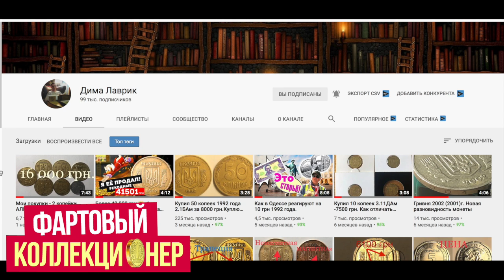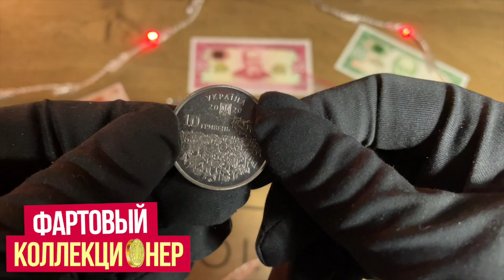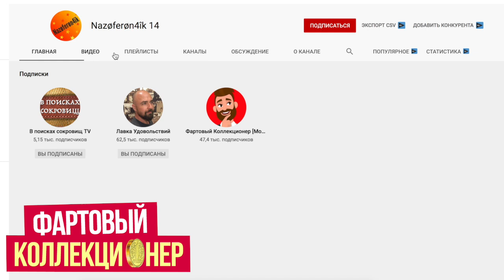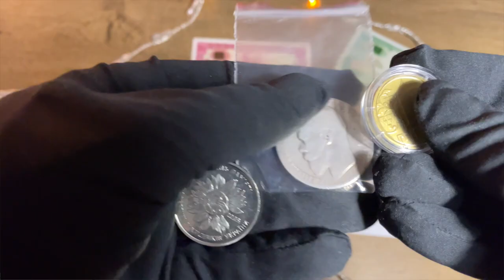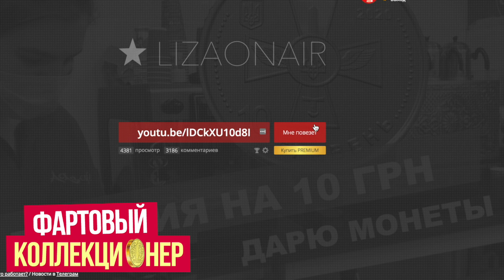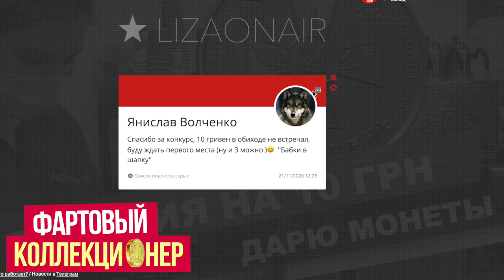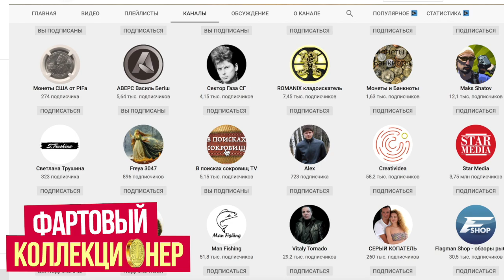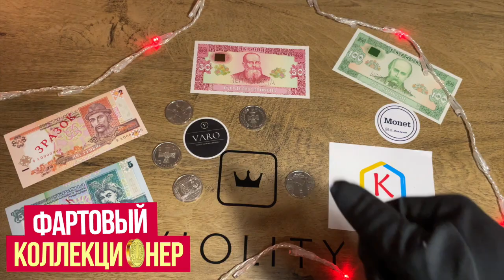10 гривен подсолнухи ЦЕНА МОНЕТЫ? 2020. ИТОГИ КОНКУРСА НА 50 ТЫС!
Друзья, в этом видео будут итоги конкурса с монетой из серебра или 1 грн 1995 года! Так же я покажу монету 10 гривен "Подсолнухи" День памяти павших защитников Украины.